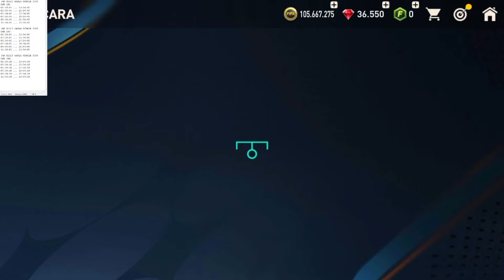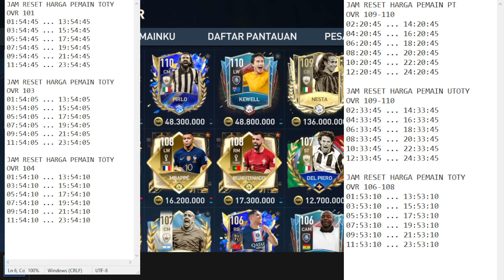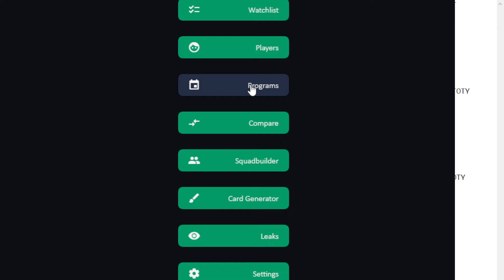JAM RESET HARGA PEMAIN TERBARU SETELAH FIX MARKET - JAM RESET HARGA PEMAIN DI MARKET FIFA MOBILE 23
CARA MENDAPATKAN PEMAIN YANG MUDAH DI JUAL PEMAIN TOTY,UTOTY,WORLD CUP & PRIME ICON FIFA MOBILE 23
BURUAN LOGIN! CARA MENDAPATKAN PAKET HADIAH TIKET RIVAL FIFA MOBILE 23 BUG TIKET RIVAL SUDAH DI FIX
FIX MARKET HARGA PEMAIN OVR 80-110 TURUN MARKET CRASH FIFA MOBILE - UPDATE FIX MARKET FIFA MOBILE 23
CARA JUAL PEMAIN SETELAH UPDATE MARKET AGAR LANGSUNG LAKU ! FIFA MOBILE 23
BUG TIKET RIVAL TIDAK BISA DI KLAIM GIMANA SOLUSINYA? CARA KLAIM TIKET RIVAL TAMBAHAN FIFA MOBILE 23
UPDATE PEMBARUAN FIFA MOBILE MARKET SUDAH DI FIX, BUG TIKET RIVAL & FIX MARKET WEEK 8 FIFA MOBILE 23
UPDATE PEMBARUAN FIFA MOBILE HARI INI APA YANG BARU? APAKAH FIX MARKET? UPDATE FIFA MOBILE 23
CARA MENYELESAIKAN MISI FESTIVAL LENTERA & CARA DAPATKAN PEMAIN 109 FESTIVAL LENTERA FIFA MOBILE 23
CARA MENDAPATKAN PEMAIN 109 EVENT FESTIVAL LENTERA 2023 - CARA MENDAPATKAN MAHREZ 109 FIFA MOBILE 23 Lantern 2023
CARA DAPATKAN PEMAIN 109 FESTIVAL LENTERA 2023 FIFA MOBILE
CARA MEMBUKA & MENYELESAIKAN MISI PERTUKARAN PEMAIN HEROES JOURNEY DAPAT PEMAIN 110 FIFA MOBILE 23
CARA MENYELESAIKAN PERJALANAN PAHLAWAN & CARA MENDAPATKAN PEMAIN 110 HEROES JOURNEY FIFA MOBILE 23
CARA MENDAPATKAN KUNCI PAHLAWAN FASE 5 & PEMAIN PAHLAWAN 110 EVENT HEROES JOURNEY - FIFA MOBILE 23 caradapatkuncipahlawan voller kewel marchisio marquez carvalho CARA MENDAPATKAN PRIME ICON CRUYFF 112
CARA MENDAPATKAN PAKET HADIAH PEMAIN UTOTY 106 & 15 KEMENANGAN EVENT RIVAL TAHUN INI FIFA MOBILE 23
CARA MENJUAL PEMAIN TOTY 999+ AGAR LAKU PAKAI TEORI KADALUARSA CARA CEPAT JUAL PEMAIN FIFA MOBILE 23
CARA DAPAT LAWAN EZ DI EVENT UTOTY RIVAL TAHUN INI 15X WIN CARA MENDAPATKAN MUSUH MUDAH FIFA MOBILE 23
CARA MENYELESAIKAN MISI HONOURABLE MENTIONS/PANGGILAN TERHORMAT KLAIM PEMAIN UTOTY 112 FIFAMOBILE 23
HOW TO SELL 999+ UTOTY PLAYER FIFA MOBILE | MAKE MILLIONS OF COINS WITH THIS TRICK FIFA MOBILE 23
CARA MENDAPATKAN HAALAND 112 & HONOURABLE POINT EVENT HONOURABLE MENTIONS TOTY23 - FIFA MOBILE 23
CARA MENDAPATKAN HONOURABLE POINT EVENT HONOURABLE MENTIONS FIFA MOBILE 23 CARA DAPAT POIN TERHORMAT
CARA MENDAPATKAN POIN TERHORMAT EVENT PANGGILAN TERHORMAT TOTY FIFA MOBILE
WAJIB PAKE CARA INI ! TRICK SUPAYA DAPAT LAWAN EZ DI EVENT UTOTY, auto WINSTREAK! | FIFA MOBILE
CARA MENDAPATKAN TOKEN TOTY & PEMAIN TOTY 106 BUG PAKET HADIAH TOTY23 SUDAH DI FIX - FIFA MOBILE 23
PREDIKSI EVENT TERBARU DI FIFA MOBILE 23 - UPDATE EVENT YANG AKAN HADIR UCL,CARNIBALL FIFA MOBILE 23
CARA CEPAT MENYELESAIKAN 20X PERTUKARAN PEMAIN UTOTY 112 CARA MENDAPATKAN PEMAIN UTOTY FIFAMOBILE 23
UPDATE PEMAIN PRIME ICON WEEK 5 & CARA MENDAPATKAN MARADONA 108 EVENT GRACIAS MARADONA FIFAMOBILE 23
CARA MENDAPATKAN PERMATA & KOIN FIFA - CARA FARMING KOIN FIFA & PERMATA DENGAN CEPAT FIFA MOBILE 23
CARA MENDAPATKAN C.RONALDO 104 TOTW & POIN TOTW EVENT TEAM OF THE WEEK - FIFA MOBILE 23
CARA MENYELESAIKAN MISI EVENT PROMOSI TAWARAN 2X TERBARU FIFA MOBILE 23 - CARA MENDAPATKAN PERMATA
CARA MENDAPATKAN PERMATA X2 DI GAME FIFA
CARA MENDAPATKAN PEMAIN TOTY 109,TOKEN TOTY & TOKEN PRIMA BURUAN KLAIM EVENT TOTY23 - FIFA MOBILE 23
CARA MENDAPATKAN TOKEN TOTY TAMBAHAN TUKAR DENGAN PEMAIN TOTY 109 & UTOTY 109 - FIFA MOBILE 23
CARA MENDAPATKAN KUPON TOTY & TOKEN PRIMA TUKAR DENGAN PEMAIN TOTY 109 EVENT TOTY 23 FIFA MOBILE 23
CARA MENGGUNAKAN POIN TOTY & TOKEN TOTY AGAR DAPAT PEMAIN TOTY & UTOTY 109 EVENT TOTY FIFA MOBILE 23 Moba Mobo
CARA CEPAT MENDAPATKAN TOKEN TOTY DAN POIN TOTY
CARA MENDAPATKAN POIN & TOKEN TOTY TUKAR DENGAN PEMAIN TOTY MESSI 109, HAALAND 109 - FIFA MOBILE 23